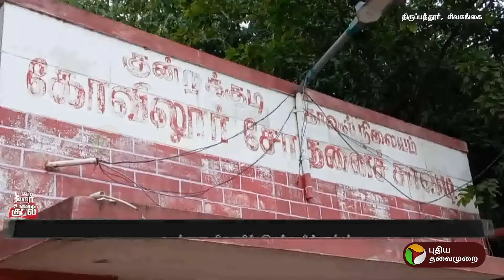புதிய தலைமுறை செய்தி எதிரொலி.,ஆபத்தான நிலையில் இருந்த மின்கம்பம் மாற்றம் | PTT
புதிய தலைமுறை  செய்தி எதிரொலி.,
ஆபத்தான நிலையில் இருந்த மின்கம்பம்  மாற்றம் | PTT